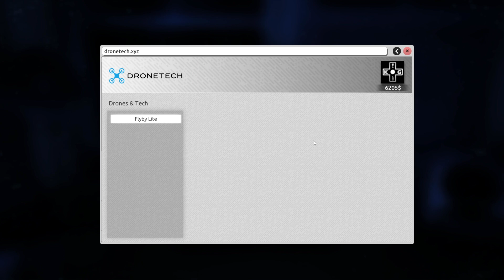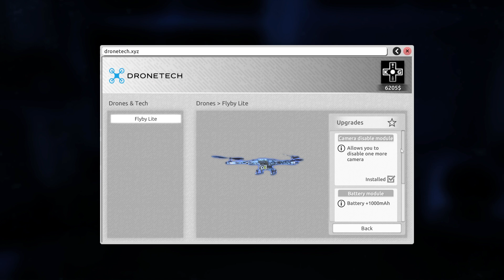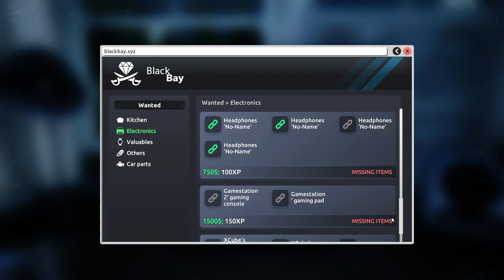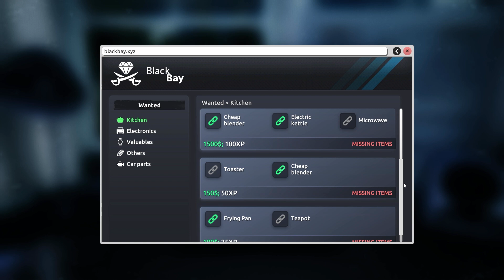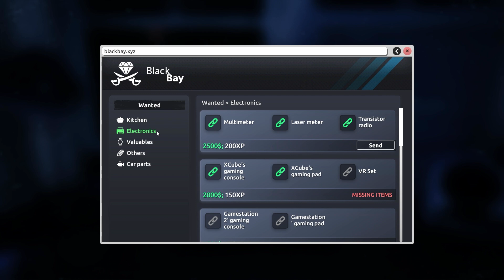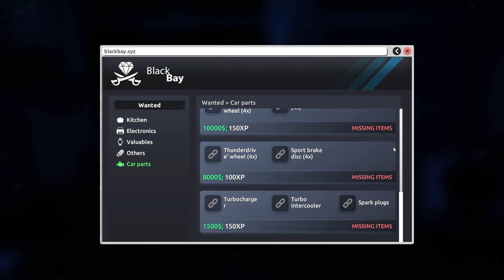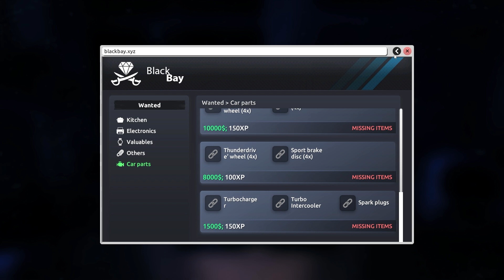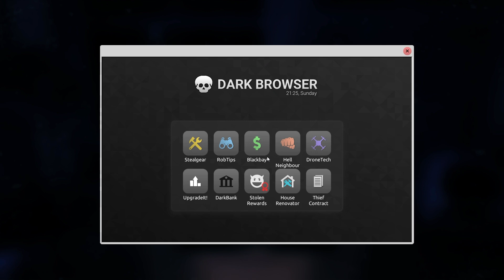Thief Simulator 2 - EP7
Welcome to the VOD of Sunday, Tuesday and Thursdays stream of Thief Simulator 2, where we start a new life as a thief stealing whatever isn't nailed down.